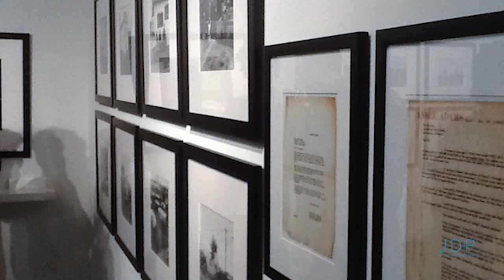MOPLA - Jeff Dojillo at EVFA group show 04.04.12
Quick view of the opening night during Los Angeles Month of Photography at the Edgar Varela Fine Art Gallery in Down Town